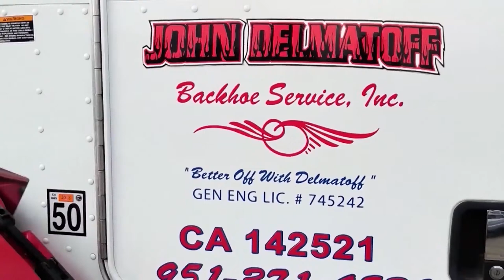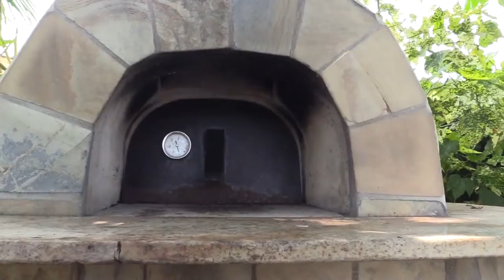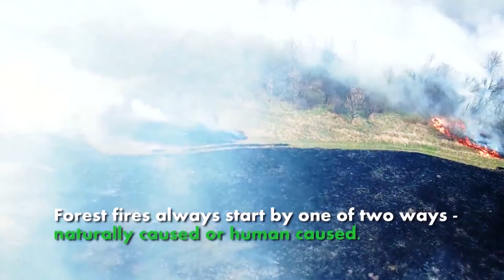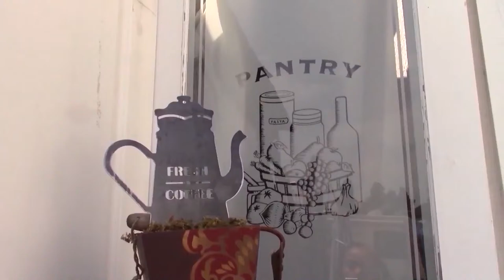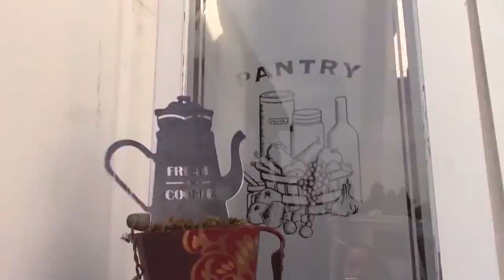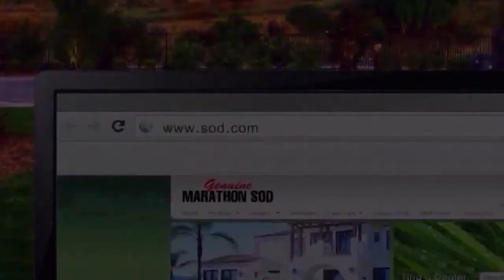All About A KOI Pond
Join Nick as he takes a look around Jena's backyard and discovers that she has a chandelier out there. Then he tries to go fishing in her Koi pond and learns what it takes to keep it up.